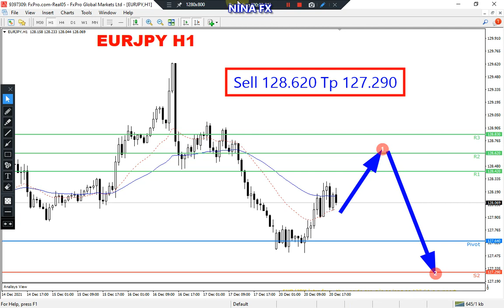EUR JPY Daily Analysis for Tuesday December 21, 2021 by Nina Fx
BEARISH,
SELL 128.620 TP 127.290 in forecast.
EURJPY technical analysis for daily.